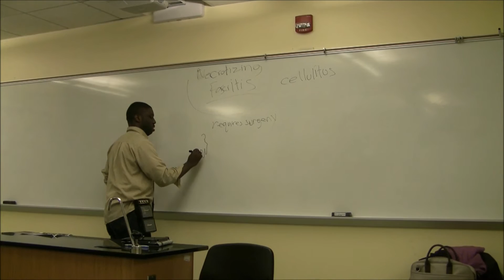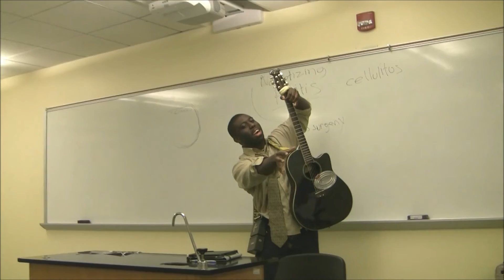G5 Bio Presntation about flesh eating bacteria (with song)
This was originally a 15 minute research presentation on differentiating Cellulitis and Necrotizing fasciitis using an MRI. This was for Microbiology class (I'm a nursing major)

Lyrics:
If Fasciitis hurts and is making you cry
Go to the doctor and get yourself an MRI
Make sure it's a T1 with that gadolinium
Detect Flesh Eating Bacteria so you won't die.